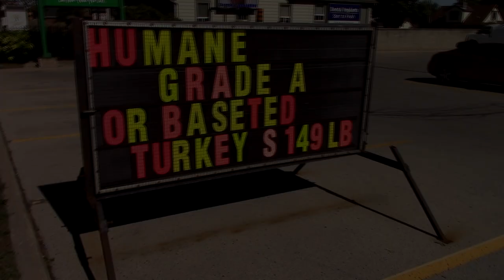Disobey Carnist Propaganda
Disobey carnist propaganda. Don't believe lies.
If you buy the humane lie, that means an animal dies.
There is not a humane way to kill someone who wants to live.
Let the truth pass through the holes in your sieve.
Read a book or two and watch a documentary.
Educate yourself, even though the truth is scary.
Be a critical thinker. Question everything.
Onto a pack of lies you do not want to cling.
Exploitation industries know you're a good person.
They want you to feel good about the choices you make.
They'll paint a picture of a happy little farm,
to hide the fact that they are causing lots of harm.
Don't pay for somebody to pick up a knife
and end an animal's one and only life.
I'm not asking you to adopt a whole new set values.
I'm just asking you to live the values you possess.
You love animals. You would never want to hurt them.
You'd never want to cause an animal to be in distress.
Let your moral compass guide you to better choices.
Don't let a nasty habit silence animals' voices.
The system of carnism has conditioned you
to believe a bunch of crap that simply isn't true.
Corporations hide the truth from you so they can get your money.
You've been lied to so many times, it's not even funny,
We don't need to eat animals or their secretions.
We can get our protein, iron, and calcium from plants.